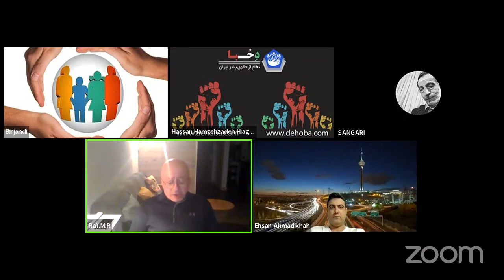جلسه ویژه هم اندیشی کمیته پژوهش، ۱۵ مارس ۲۰۲۳